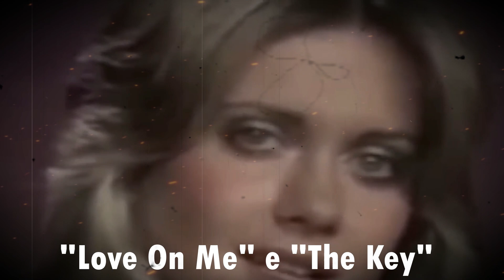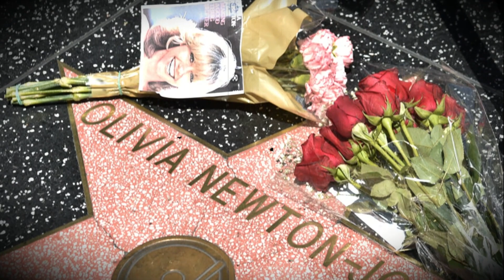ECCO COME È ACCADITA QUESTA TRAGEDIA ALLA PIÙ GRANDE ATTRICE DEGLI ANNI 70 E 80. Ve la ricordate?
Nel 2017, Olivia Newton-John è stata colpita da una terza diagnosi di cancro al seno. Questa era una condizione con cui aveva lottato negli ultimi tre decenni, sperimentando alti e bassi nella sua salute. Tuttavia, queste avversità non sono riuscite a fermarla. Successivamente, nel 2021, ha lanciato un'edizione commemorativa per celebrare il quarantesimo anniversario del suo successo musicale "Física". Anche con la sua salute sempre più compromessa, è rimasta attiva. La sua ultima apparizione in televisione è avvenuta nel febbraio 2022, quando ha partecipato a un programma televisivo giapponese internazionale chiamato "Conversa Direta". È stato un gesto di riconoscimento per il suo significativo contributo alla società, alla cultura musicale e alla promozione dell'amicizia. Il governo giapponese le ha conferito l'importante Onorificenza del Sol Levante.

Nonostante i premi e i successi, Olivia stava affrontando una grande sfida interna. Si sentiva esausta e incapace di andare avanti. Alla fine, è diventato chiaro che stava facendo tutto questo per i suoi cari. Gli ultimi giorni di Olivia sono stati trascorsi nella sua casa in California, a Santa Barbara, situata in una tenuta circondata dalla natura e da una varietà di animali. Durante questo periodo, ha anche vissuto il picco della pandemia, condividendo occasionalmente immagini e cartoline con i suoi follower sui social media. Una delle ultime foto che ha condiviso è stata durante la Settimana Santa, posata elegantemente nel suo giardino, salutando affettuosamente i suoi seguaci e coloro che erano vicini alla fine. Purtroppo, stava per accadere qualcosa di terribile, qualcosa che avrebbe cambiato per sempre il corso di questa storia.